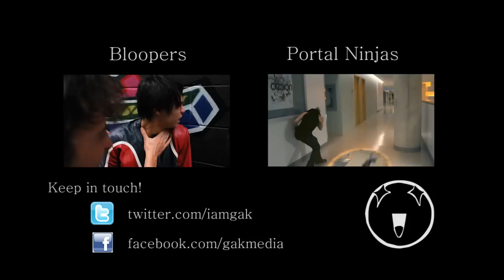SUREYOUCAN fight! ( Street Fighter Style )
This is just my wild dream that playing street fighter all day would teach you how to fight... and use real life hadoukens... just believe in the "SUREYOUCAN!"

Special Thanks goes to Geoff Meech, Matt Dizon, and Kyle Gaudett... I really appreciate you guys coming out to shoot last minute in the rain!